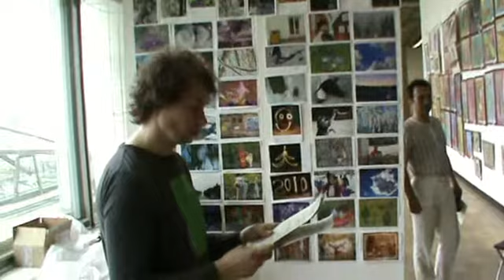Мастер-класс (Кубок2010-весна)- 48.mp4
мастер-класс (Кубок России по художественному творчеству Ассамблея искусств "Ассамблея искусств" "Кубок России" 2010-весна Art Festival Kids Art competition "Art Festival" Workshops master-class "Art competition" "Painting Competition" "Graphic competition" "Sculpture competition" "Crafts competition" "Craft competition"